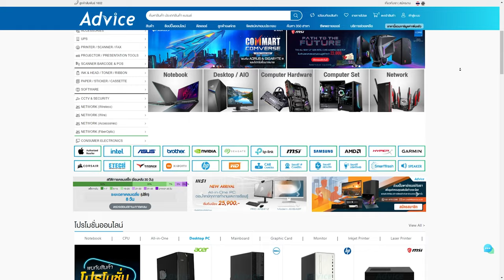ชี้ทางรวย กล่องสุลต่าน !! | Call of duty Warzone